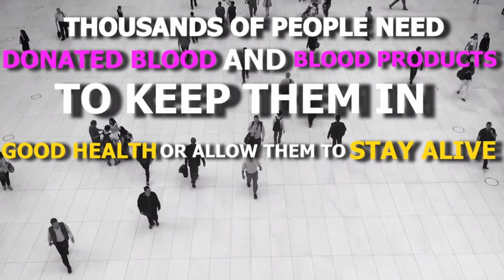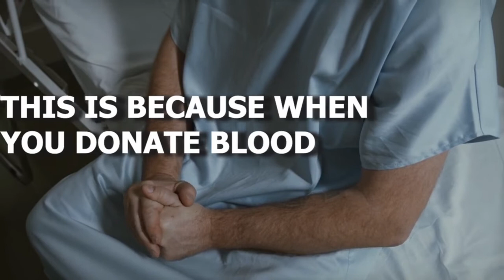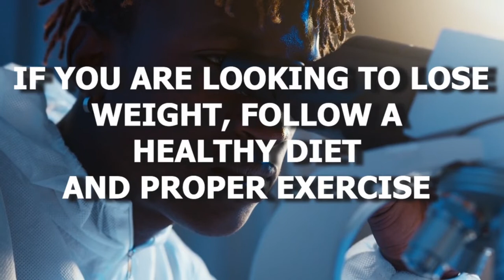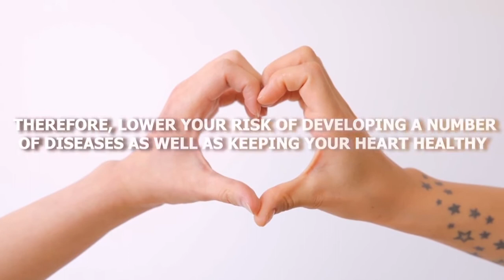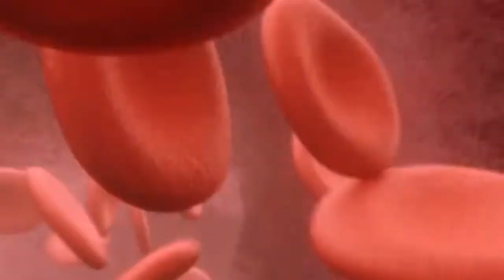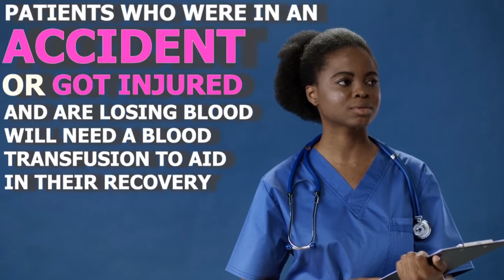10 Amazing Benefits Of Blood Donation For Your Health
💝Do you know that what happens to your body after donating blood? Watch this video to find out!

Each day, thousands of people need donated blood and blood products to keep them in good health or allow them to stay alive.
If a person’s blood levels fall due to an accident or illness, or if their blood is not functioning properly, there will not be enough oxygen or other nutrients to maintain their vital organs. Donating whole blood can help these people.
Donating blood is a safe way to reach out and touch someone’s life without needing to do much. The process employs the use of sterile equipment for every donor. This means that there is no risk of contracting any blood-borne infections or diseases.
A healthy adult can easily donate up to a pint of blood with no negative side effects. And if you have a rare blood type, your blood will make an even bigger difference to whoever receives it. After donating blood, your body will naturally replace the lost fluids within 48 hours.
Whenever you donate blood, you not only touch someone’s life, but also benefit from the act. Here are 10 benefits of donating blood:
00:00 Intro
01:25 Lowers Your Risk of Getting Cancer
02:13 Burns Calories
03:02 Reduces Iron Stores
03:53 Improves Heart Health
04:31 You Get Free Blood Analysis
05:15 Improves Insulin Sensitivity
06:00 Renews Your Blood Supply
06:51 Helps Save Lives
07:42 You Feel Good for Helping
08:19 Lengthens Your Life